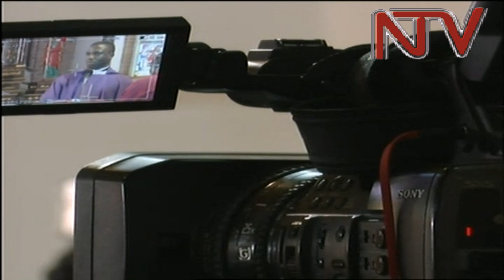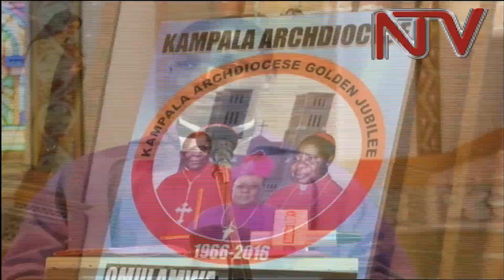Father Deogratius Kiibi Kateregga's sermon at Mowzey Radio's requiem mass